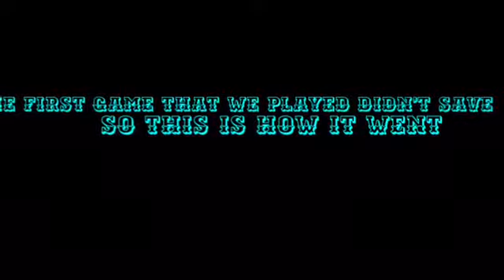Fortnite Friday with friends